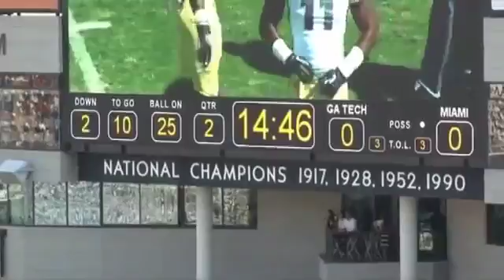QB Counter Run Game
QB Counter Off Jet Sweep for High School.

What's going on everyone?? Today we are doing a bit of a new type of madden 17 challenge and going online! If you have an other cool online challenge ideas pls lmk in the comments!! It would.